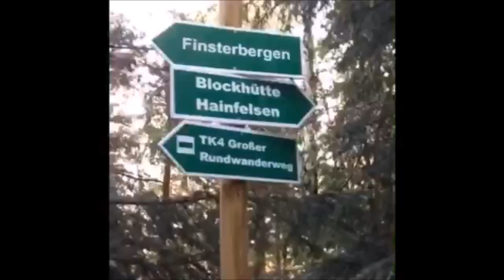TH24-Videocontest: Hier ist der Gewinnerclip von Miriam Roth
Sie touren mit dem Trabi sonntags durch die Straßen, schwingen sich aufs Moped und wandern abends auf den Berg. Mit diesen Szenen hat Miriam Roth aus Finsterbergen den Videocontest des Newsportals Thüringen24 gewonnen. Im September fliegt sie eine Woche in die Weltmetropole New York.